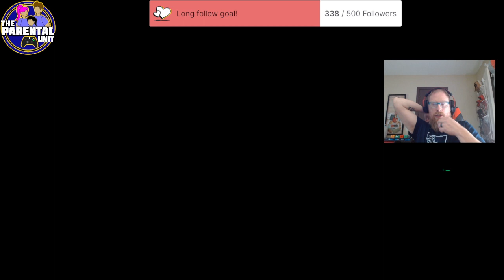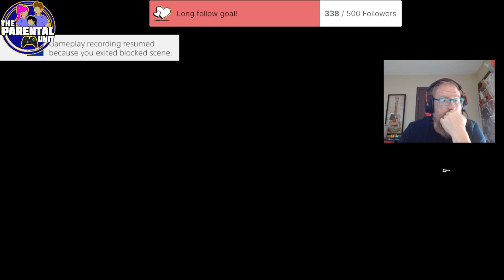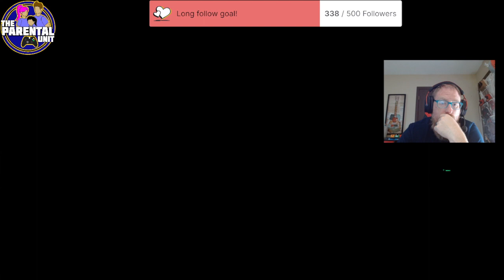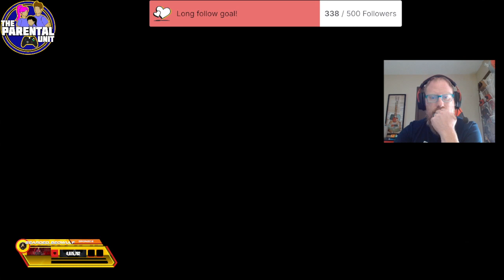God loves you more than anything! 1 John 4:9-10 !aog !safe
Short Sunday stream! Have a great week!